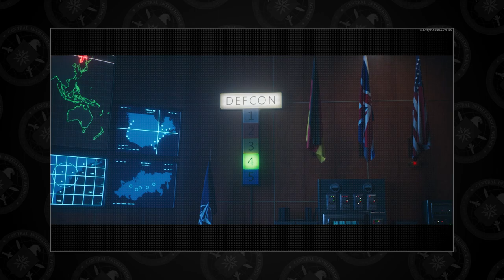Black Ops Cold War | The "Secret" Backstories of Multiplayer Operators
The campaign for Black Ops Cold War, the hunt for Perseus, starts and ends in 1981. However, as per the canon ending, Perseus’ plan to detonate the nuclear bombs from ‘Operation: Greenlight’ is prevented by the CIA. Multiplayer continues the story of Black Ops Cold War in the year 1982 and 1983, as Perseus is on the move again.

Through the multiplayer cinematic and the stories behind the 13 operators of NATO and the Warsaw Pact I will tell you how the story of Black Ops Cold War continues in multiplayer.

CHAPTERS
0:00 Intro
0:48 Multiplayer Cinematic
3:52 Multiplayer Lore
4:51 NATO: Russel Adler
6:18 NATO: John Baker
6:37 NATO: Frank Woods
7:29 NATO: Helen Park
8:33 NATO: Jason Hunter
8:53 NATO: Lawrence Sims
9:53 NATO: K. Song
10:10 Warsaw Pact: Ingo Beck
10:31 Warsaw Pact: Mendo Garcia
10:49 Warsaw Pact: Yirina Portnova
11:08 Warsaw Pact: Jada Powers
11:20 Warsaw Pact: Harry Stone
12:28 Warsaw Pact: S. Vargas
12:44 Outro